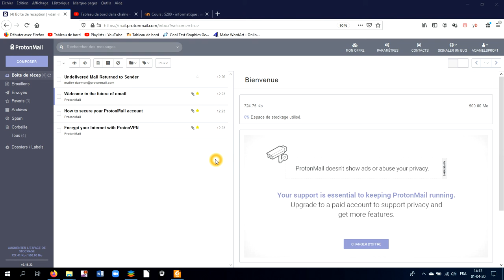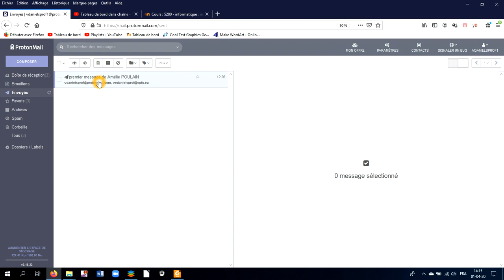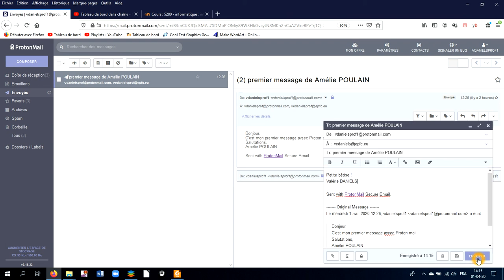Protonmail 2 - quand on se trompe dans ecriture de mail destinataire - Undelivered mail to sender